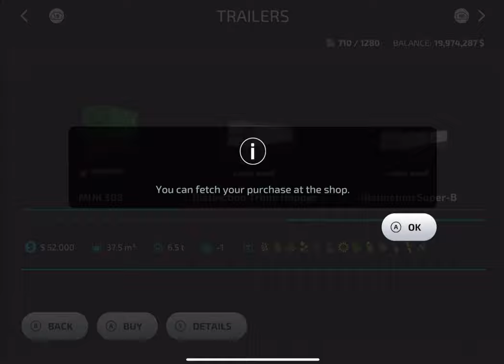Sugar Mill Filled with Sugarcane! Sugarcane in Biggest Field | Farming Simulator 23 Mobile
Game Developers
GIANTS Software

1. I've Found My Way -
2. Get It Right Now - Hallman
3. Its a Feeling - dvine
4. Beyond The Night - dvine